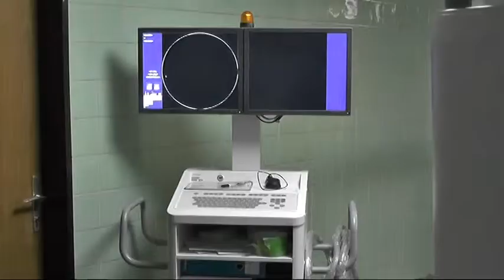DVA NOVA DIGITALNA RENDGENA U PIROTSKOJ BOLNICI